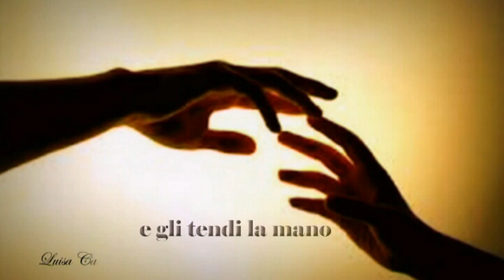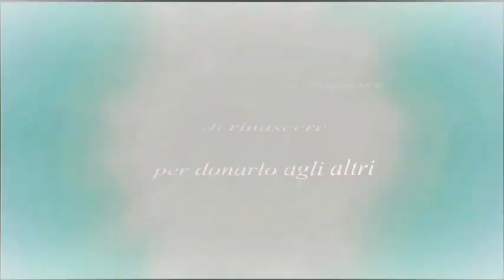E’ Natale ogni volta (Madre Teresa) – Music: Ernesto Cortazar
E' Natale ogni volta
che sorridi a un fratello
e gli tendi la mano.

che rimani in silenzio
per ascoltare l'altro.

che non accetti quei principi
che relegano gli oppressi
ai margini della società.

che speri con quelli che disperano
nella povertà fisica e spirituale.

che riconosci con umiltà
i tuoi limiti e la tua debolezza.

che permetti al Signore
di rinascere per donarlo agli altri.
(Madre Teresa di Calcutta)

Compositore: Ernesto Cortazar
 Melody: (La Vida Es Bella)